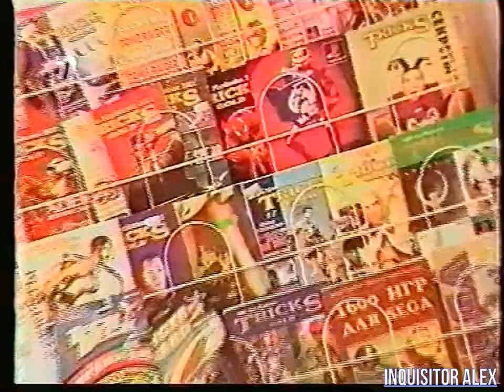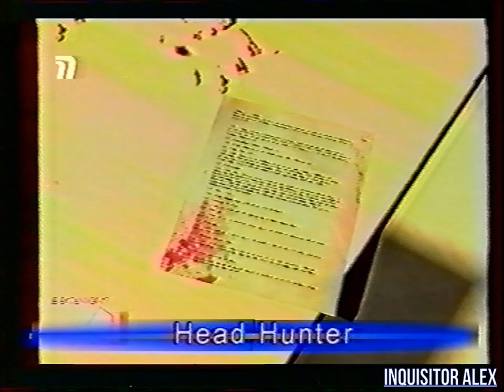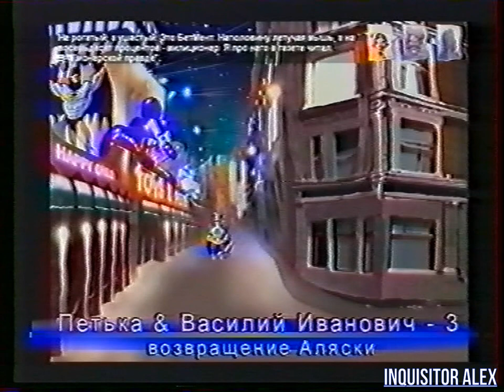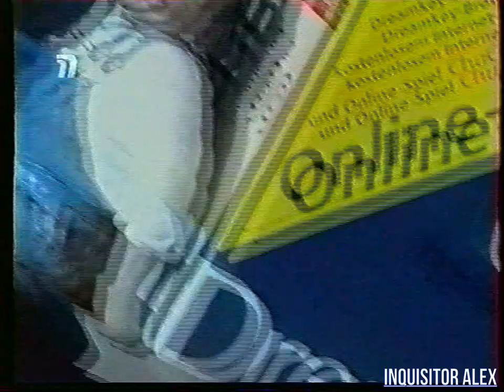2001-12-02 - Мир Денди {ТК “Премьер”,~02,12,2001 год}{by Платон} HD+t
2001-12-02 - Мир Денди {ТК “Премьер”,~02,12,2001 год}{by Платон} HD+t

И со-ведущие:

А. Бречка
М. Живаго
Юрий Мелихов
Н. Петровская
Олег Тихопой
Владимир Грибачёв

прочие:

- А. Соловей
- Н. Бибяев
- А. Алеко
- В. Макаров
Особое спасибо за предоставленные архивные VHS записи передачи "Мир Денди":

- Артуру Лапуриньш
- Александру Солоновичу

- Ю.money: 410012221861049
- QIWI: по нику - INQUISITORALEX